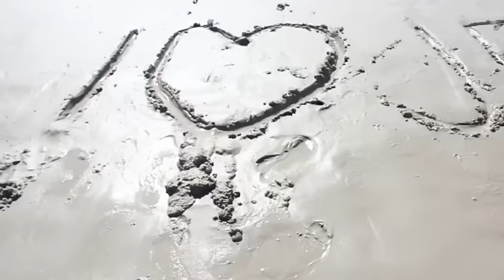TUNANGA NINI  MARDOCHE KASHALA CLIPS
CLIPS REALISE PAR CHRISTIAN MAMADOU IMHOTEP